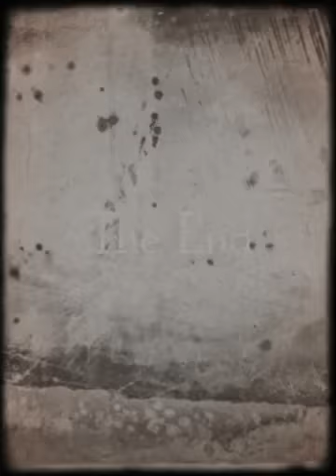Fiene (Created with Magisto)